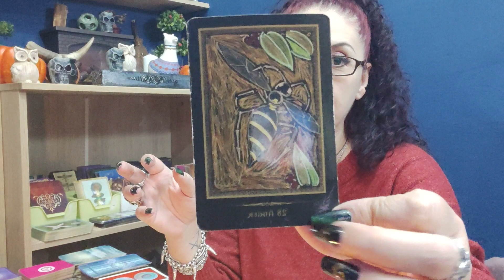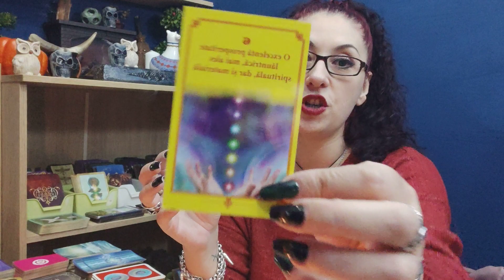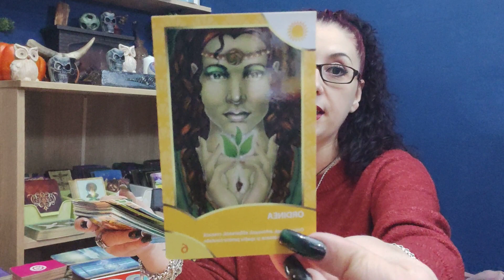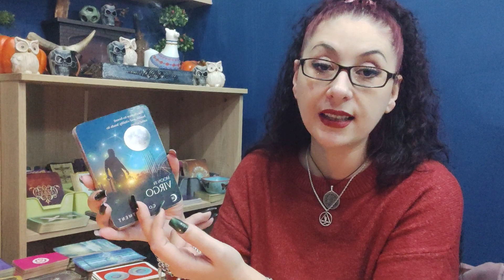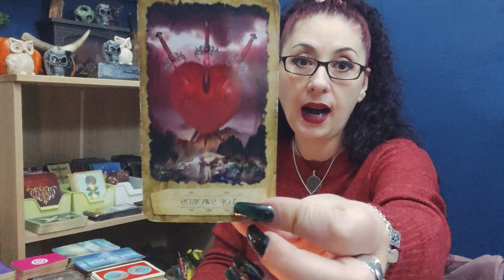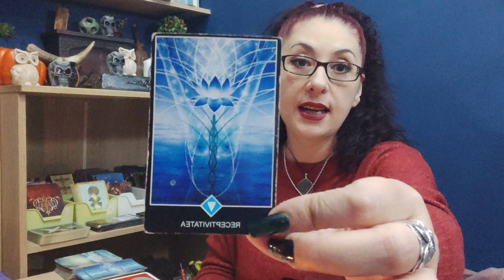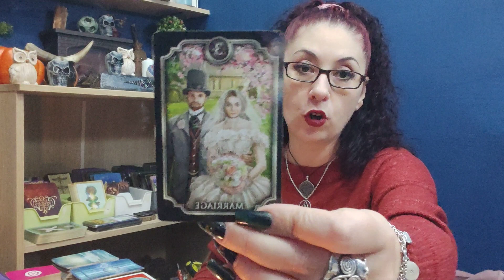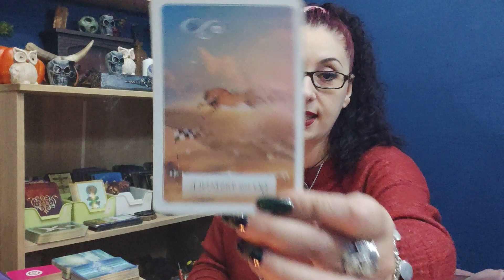Luna Noua în Săgetător/Mesaj Colectiv